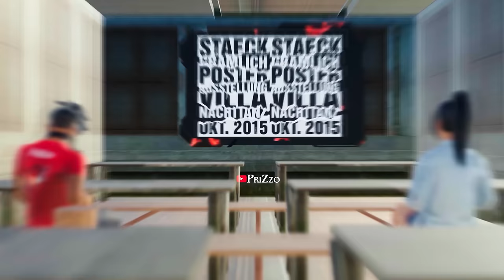Yes I'm Poor Part 1 😔 Animation 3D Montage Free Fire Edited by PriZzo FF 3D Animação Love video ff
Yes I'm Poor 😔| Animation 3D Montage Free Fire Edited by PriZzo FF 3D Animação MAX Love video ff Love movie free fire | Animação montage 3d

This video relatives topics :
free fire 3d edit, How to edit 3d video free fire, Free fire 3d animation video,
​ff montage 3d,How to make 3d montage, 3d free fire game, 3d free fire video,
free fire 3d model download, free fire 3d Animation video kaise banaye,
free fire 3d Animation whatsapp status, 3d video free fire, 3d animation app,
free fire 3d clips, 3d montage best editing, free fire montage,
beat sync edit,  preset alight motion, jonny gaming, flame r, ff 3d editing animation video,
How to edit 3d video free fire, Free fire 3d animation video, ff montage 3d animation app,
beat sync edit, preset alight motion, jedag jedug viral,
harmane baba remix, slowmo montage ff

How to edit, play, Alightmotion free fire montage

Entertainment purpose and only for (free fire Gamers)

VIEWERS:
free fire Brasil server
free fire india 🇮🇳 server
free fire Taiwan🇹🇼 server
free fire Saudi Arabia🇸🇦 server
free fire UNITED STATES
free fire STI LANKA
free fire TUNISIA
free fire VIETNAM
free fire OTHERS COUNTRY

Time code
 00:00